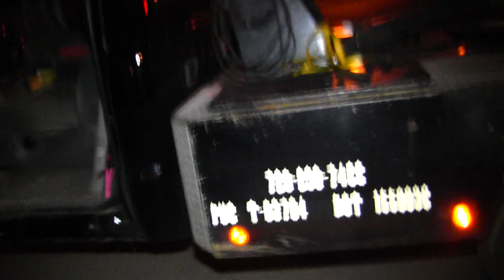Towing cars in the middle of the night. 12 midnight..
This is why America is the worst country in the world.